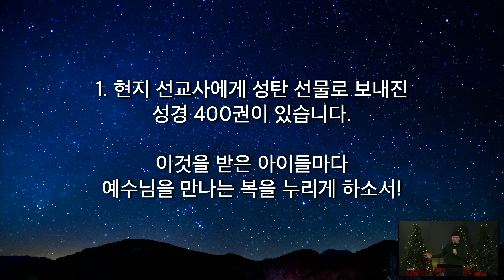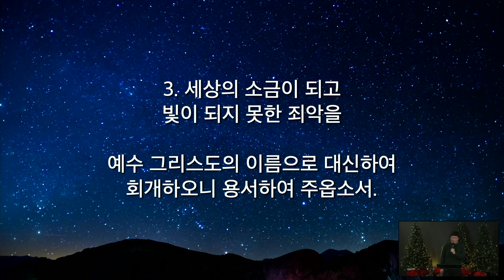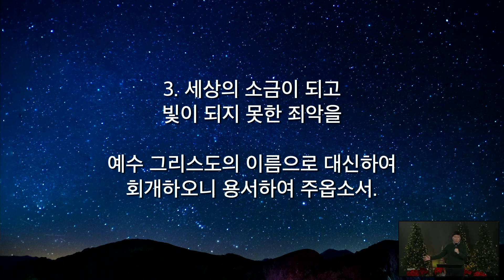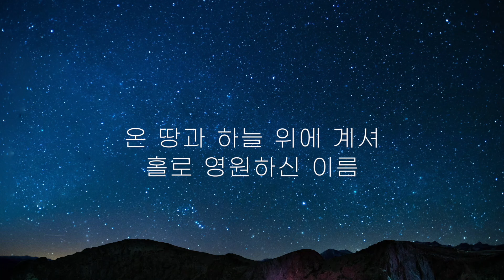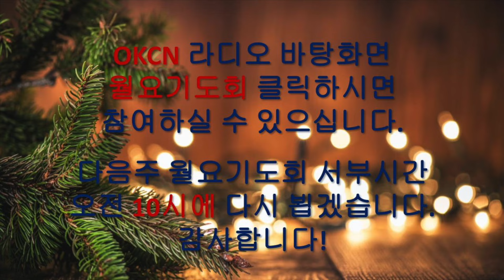미주 모퉁이돌선교회 월요기도모임 2022.12.12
1. 모퉁이돌선교회(미국)

2. 링크
- 기도 제목 링크

4. 캐나다 선교헌금 안내
CMI (CORNERSTONE MINISTRY)
108707 Dufferin Street Suite #119 Vaughan, ON L4J 0A6

4. 모퉁이돌선교회(한국)